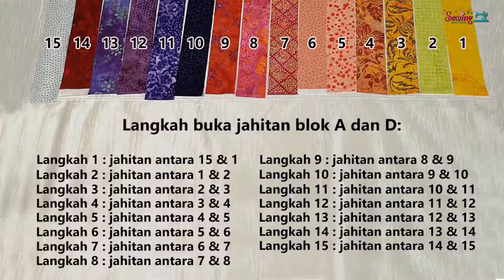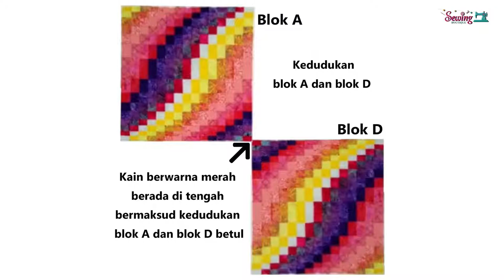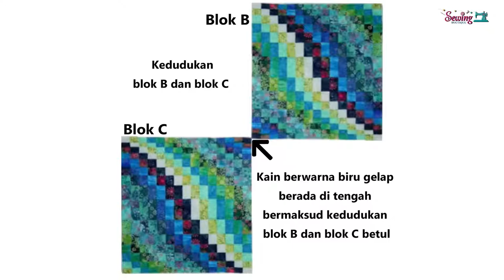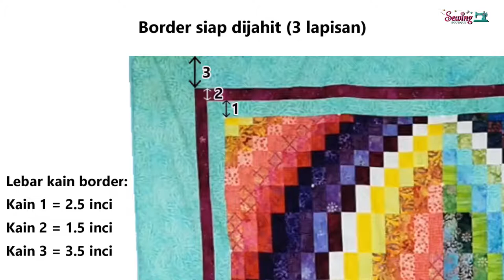Bargello Sparkling Diamond Sewing Tutorial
This video shows how to sew a bargello sparkling diamond step by step by using various color of fabrics with simple technique. This attractive bargello sparkling diamond can be used as bed sheets, quilt or wall decoration.